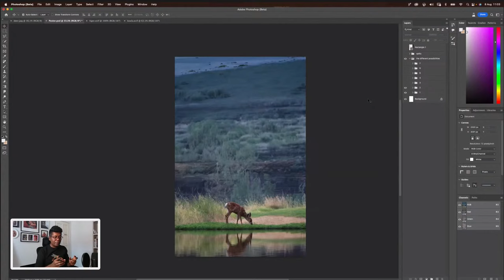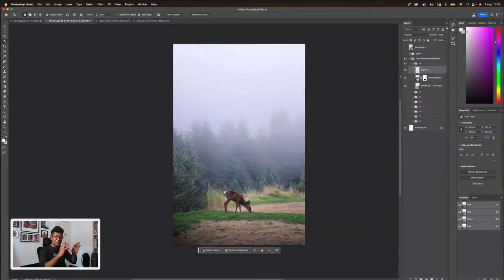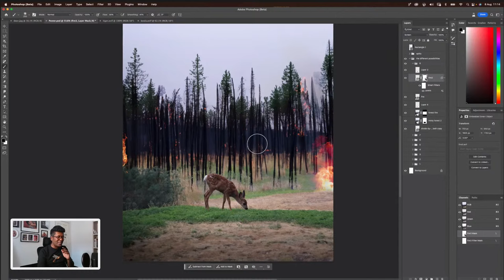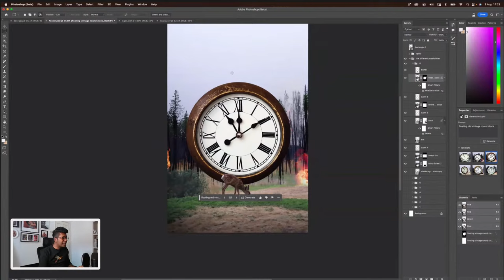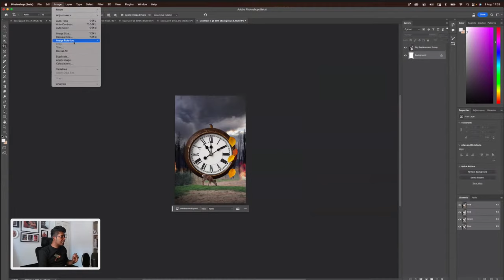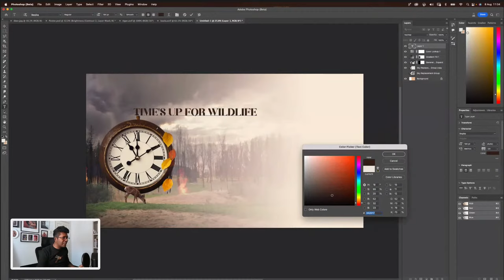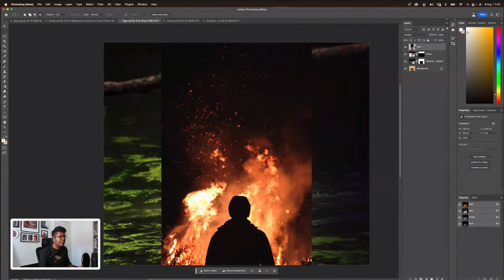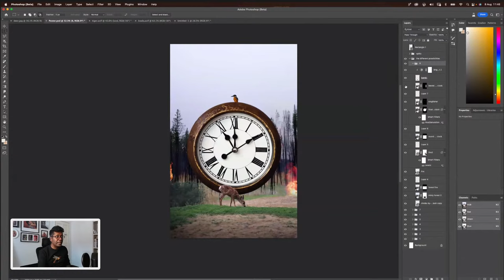Photoshop and Generative Fill Pro Tip Series 🖼 Nature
In this stream we're joined by artist Rames Harikrishnasamy! Join us as we learn how to use the new generative fill feature in Adobe Photoshop to create stunning photo manipulations.

Rames is a self-taught digital artist who draws inspiration from his daily life, turning less-than-appealing images into astounding visuals. His works of art have been shared thousands of times on social media platforms, featured on newspapers & TV news, printed on canvas and even turned into tattoos!

Join the live chat to hang out, get your questions answered or just say hi.